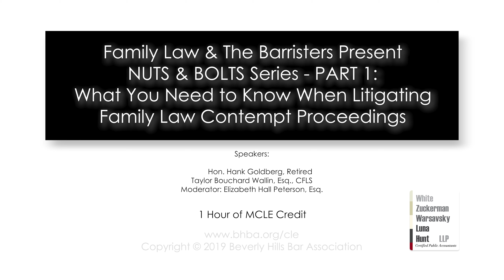Litigating Family Law Contempt Proceedings: What You Need to Know - MCLE BY BHBA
Contempt procedure: is it good for your client? Best practices and complicated evidentiary issues unique to family law contempt proceedings. Preparation for your case, reasonable doubt.

Watch the Part II of this series: FAMILY LAW NUTS & BOLTS PART 2: DVROs and the Art of the Evidentiary Hearing

FAMILY LAW NUTS & BOLTS PART 1: What You Need to Know When Litigating Family Law Contempt Proceedings. The panel will discuss contempt procedure, best practices, and complicated evidentiary issues unique to family law contempt proceedings. Limitation of evidence, burden of proof, not calling the citee.

Speakers:
Hon. Hank Goldberg, Retired
Taylor Bouchard Wallin, Esq., CFLS
Moderator: Elizabeth Hall Peterson, Esq.

CATEGORY: Family Law

EDUCATIONAL PROGRAMS

ABOUT US:
Beverly Hills Bar Association is world renowned and nationally recognized as a leading bar association for lawyer and attorney resources and referrals. The best part, you don't have to live in Beverly Hills, Los Angeles or California. You can join from anywhere in the world.

MCLE PROGRAMS:
As one of top bar associations, Beverly Hills Bar Association produces more than 200 continuing legal education programs and special events in nearly all substantive areas of the law.

DO YOU PRACTICE LAW IN LOS ANGELES, BEVERLY HILLS OR VISITING CALIFORNIA? Stop by and visit us today - One block away from Rodeo Drive:

You don't have to live in Los Angeles to join, benefit from a top bar association anywhere in the world.
Display your Beverly Hills Bar Association badge on your website and hang your BHBA plaque on your office wall. Show your clients you are a leader and an advocate in your practice area.